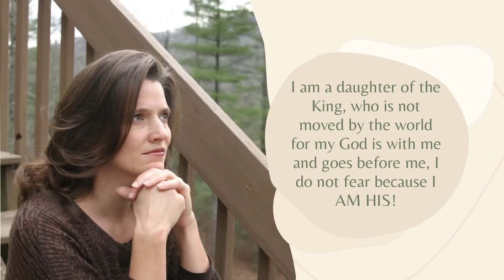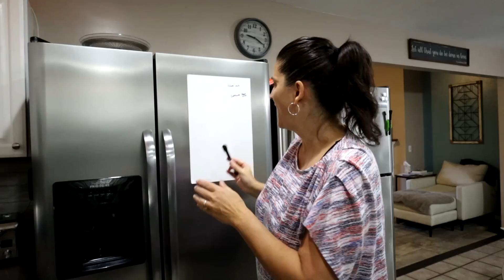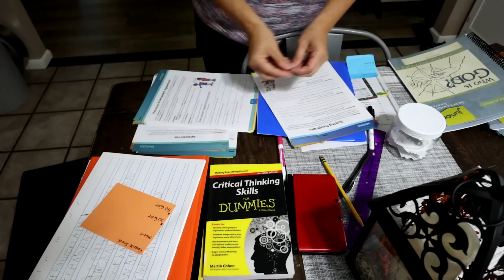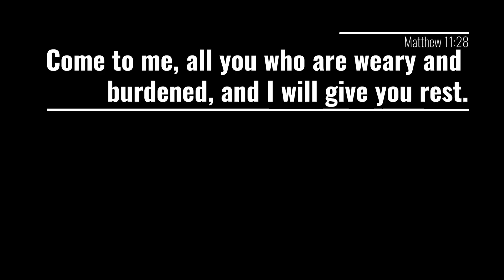Monday Motivation | Let's Start our Week out right!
Here is the air duster that I got to blow out the fireplace Reesibi :